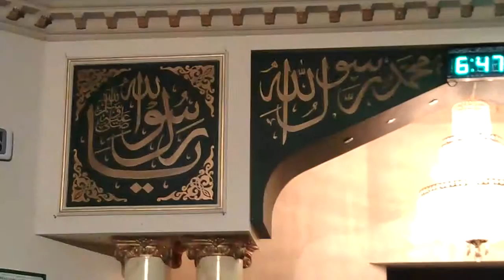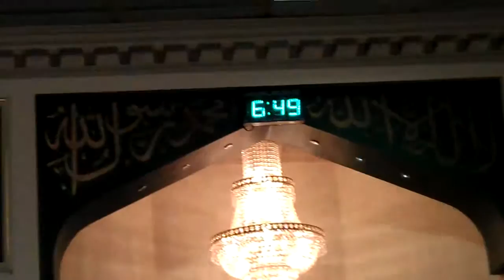Dawat e Fikr by Hazrat Al-Shaykh Pir Muhammed Imran Abdali, Ghausia Masjid Peterborough Nov 2014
Dawat e Fikr Beautiful speech by Hazrat Al-Shaykh Pir Muhammed Imran Abdali, Ghausia Masjid Peterborough Nov 2014

VIDEO0065